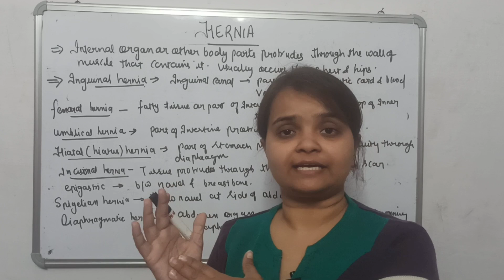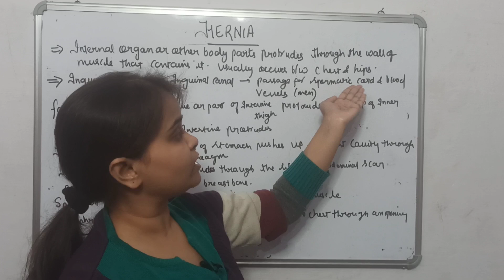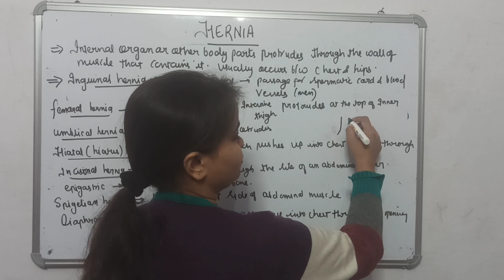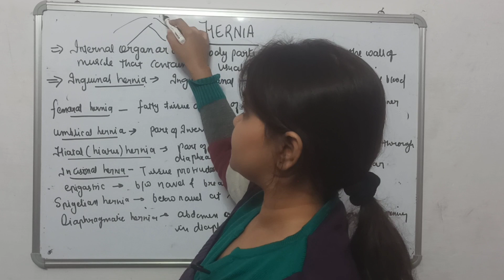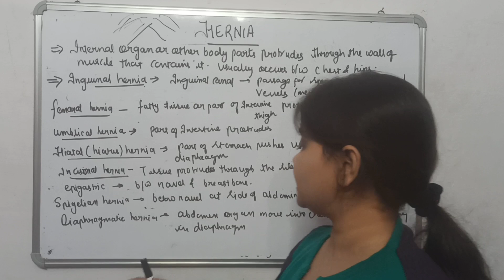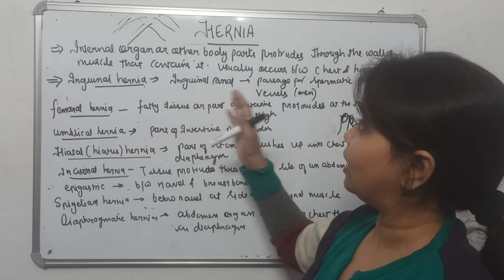HERNIA, ( DEFINITION & TYPES) , PART 1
hernia occurs when an internal organ or other body part protrudes through the wall of muscle or tissue that normally contains it. Most hernias occur within the abdominal cavity, between the chest and the hips.The most common forms of hernia are:

Inguinal hernia: In men, the inguinal canal is a passageway for the spermatic cord and blood vessels leading to the testicles. In women, the inguinal canal contains the round ligament that gives support for the womb. In an inguinal hernia, fatty tissue or a part of the intestine pokes into the groin at the top of the inner thigh. This is the most common type of hernia, and affects men more often than women.

Femoral hernia: Fatty tissue or part of the intestine protrudes into the groin at the top of the inner thigh. Femoral hernias are much less common than inguinal hernias and mainly affect older women.

Umbilical hernia: Fatty tissue or part of the intestine pushes through the abdomen near the navel (belly button).

Hiatal (hiatus) hernia: Part of the stomach pushes up into the chest cavity through an opening in the diaphragm (the horizontal sheet of muscle that separates the chest from the abdomen).

Other types of hernias include:

Incisional hernia: Tissue protrudes through the site of an abdominal scar from a remote abdominal or pelvic operation.

Epigastric hernia: Fatty tissue protrudes through the abdominal area between the navel and lower part of the sternum (breastbone).

Spigelian hernia: The intestine pushes through the abdomen at the side of the abdominal muscle, below the navel.

Diaphragmatic hernia: Organs in the abdomen move into the chest through an opening in the diaphragm.
symptoms of a hernia include::

Swelling or bulge in the groin or scrotum (the pouch that contains the testicles).

Increased pain at the site of the bulge.

Pain while lifting.

Increase in the bulge size over time.

A dull aching sensation.

A sense of feeling full or signs of bowel obstruction.
It is usually possible to see or feel a bulge in the area where a hernia has occurred by physical exam. As part of a male’s typical physical exam for inguinal hernias, the doctor feels the area around the testicles and groin while the patient is asked to cough. In some cases, soft-tissue imaging like a CT scan will accurately diagnose the condition.
One of three types of hernia surgery can be performed:

Open surgery, in which a cut is made into the body at the location of the hernia. The protruding tissue is set back in place and the weakened muscle wall is stitched back together. Sometimes a type of mesh is implanted in the area to provide extra support.

Laparoscopic surgery involves the same type of repairs. However, instead of a cut to the outside of the abdomen or groin, tiny incisions are made to allow for the insertion of surgical

 tools to complete the procedure.

Robotic hernia repair, like laparoscopic surgery, uses a laparoscope, and is performed with small incisions. With robotic surgery, the surgeon is seated at a console in the operating room, and handles the surgical instruments from the console. While robotic surgery can be used for some smaller hernias, or weak areas, it can now also be used to reconstruct the abdominal wall.